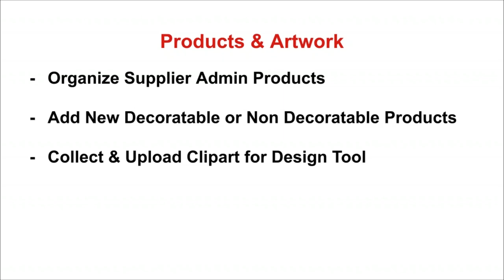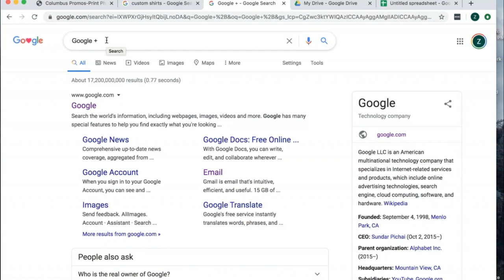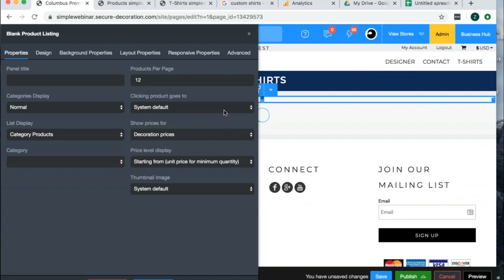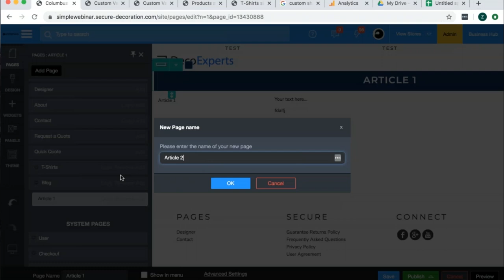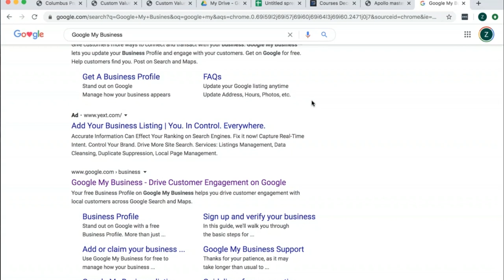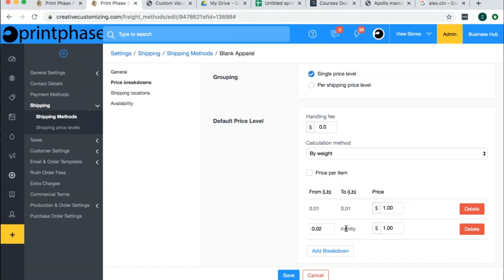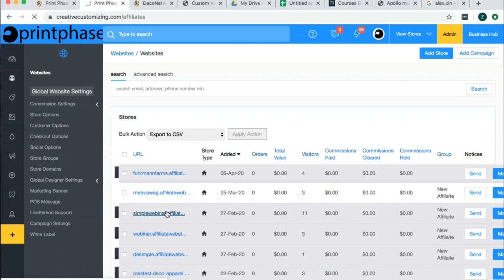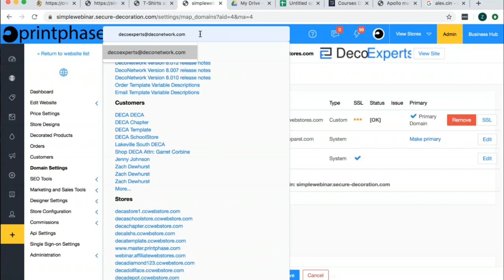How to reach a wider audience during your downtime - Webinar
Although the world of search engine optimization is complex and ever-changing, understanding the core basics or even picking up a few tricks can make a big difference. From SEO best practices, website optimization, niche websites, blogging and more, Zach Dewhurst breaks down what essential steps you need to start taking right now to reach a wider audience during your downtime.

About Zach Dewhurst - With over 10 years in the print & embroidery business, Zach consults businesses through DecoNetwork’s DecoPro services.